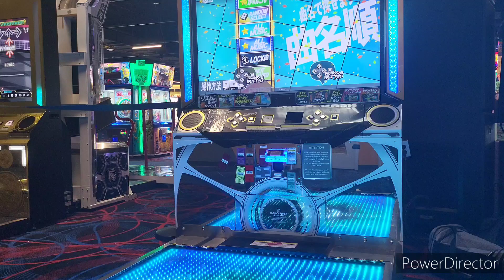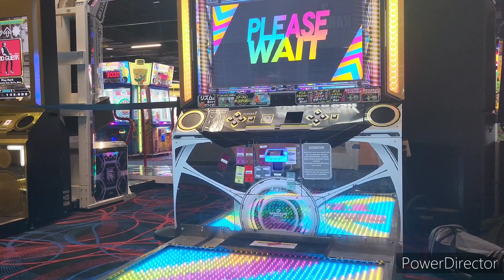【DANCERUSH STARDOM】Death By Glamour💅 / Toby Fox